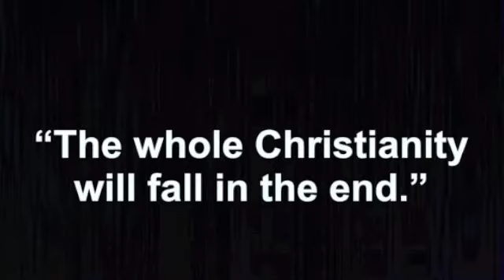The whole Christianity will fall in the end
"The whole Christianity will fall in the end." Is that possible? Surely people are prepared to meet a wonderful and intelligent creature such as Satan. How will this happen? Satan will pretend to be an alien and will arrive on his alien flying saucer and all nations will kneel before him. This is the official position of none of the Christian denomination because it is too innovative prophetic thought of the AUTHOR. God says "Then if any man shall say unto you, here is Christ, or there; believe it not. For there shall arise false Christs, and false prophets, and shall show great signs and wonders; insomuch that, if it were possible, they shall deceive the very elect. Behold, I have told you before." Have a nice reading and let GOD be with you, Amin!

What does the name Karev mean? The surname Karev originates from the Hebrew word "korah" (people who read the Torah in synagogues).